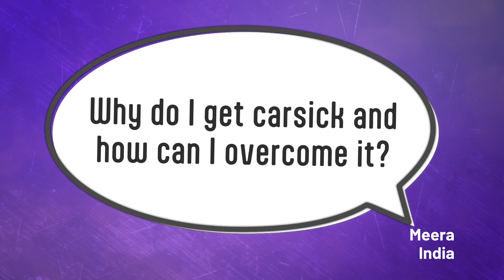Why do we get carsick? | But Why Bites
Feeling queasy on a road trip? Do boat rides leave you feeling nauseous? Are airplane flights making you feel sick? Learn what causes motion sickness and how to make the journey more comfortable!

About But Why Kids:
But Why, from Vermont Public, is a show led by you, kids! You ask the questions and we find the answers. It’s a big interesting world out there. On But Why we tackle topics large and small, about nature, words, even the end of the world.